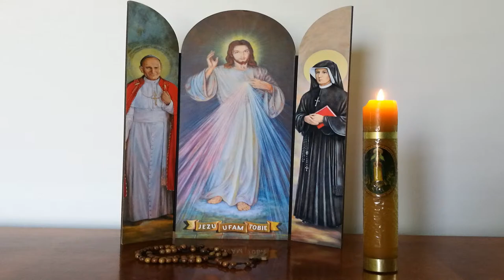Koronka Do Bożego Miłosierdzia